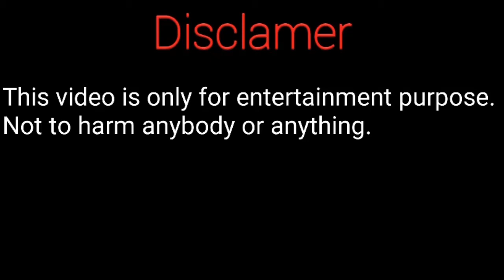A3: Still Alive | Gameplay | Review | Battle Royal RPG Android Game | Global Launched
In this video I had shown A3 still alive gameplay

1. A3 still alive

2. A3 still alive gameplay

3. A3 still alive Android

4. A3 still alive review